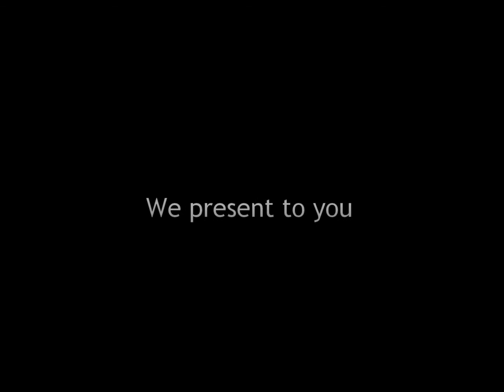KL CORPORATE BAND-The Muse Bossa-5P(怀念金曲)2010-06-26 Malaysia Furniture Association Night